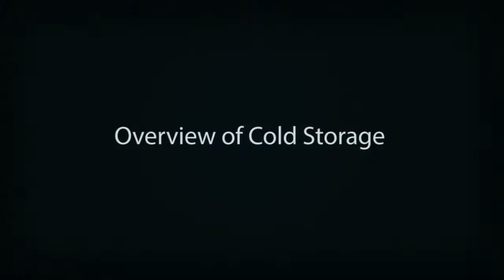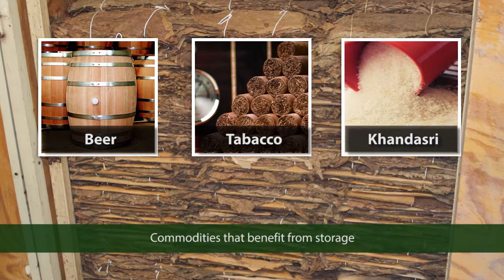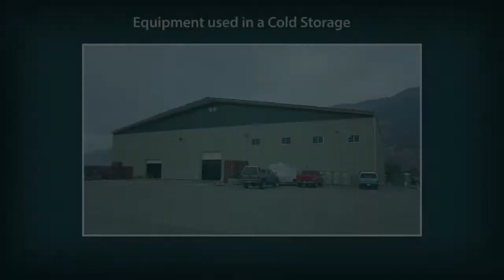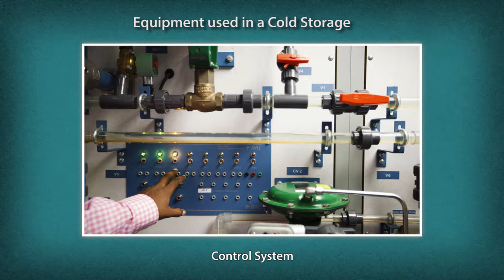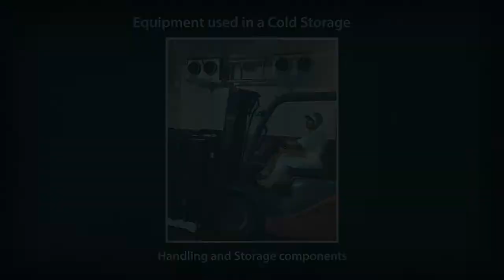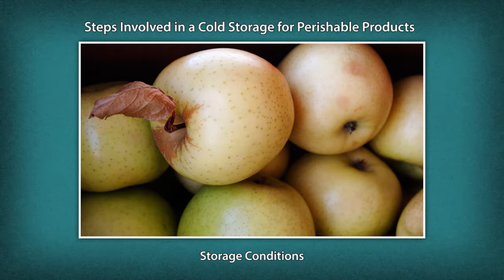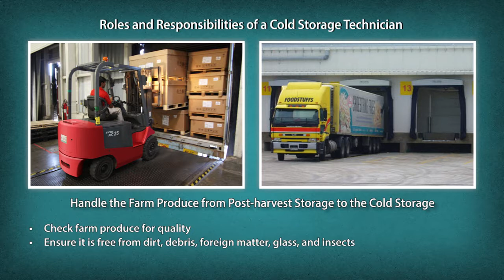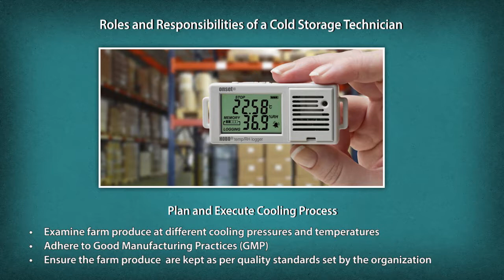Cold Storage Technician